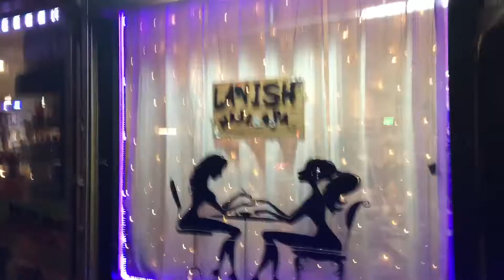Shop Lights...Lavish Nail Spa New York City Purpled Dec. 2018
Lavish Nails has a great silhouette and purple light signage.